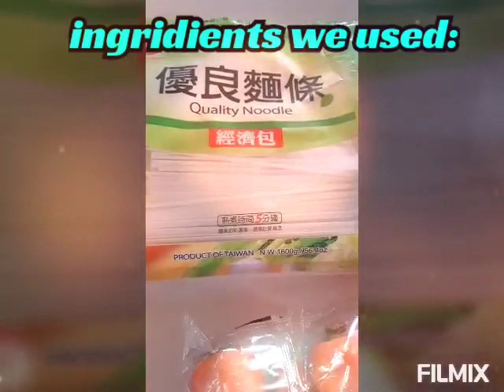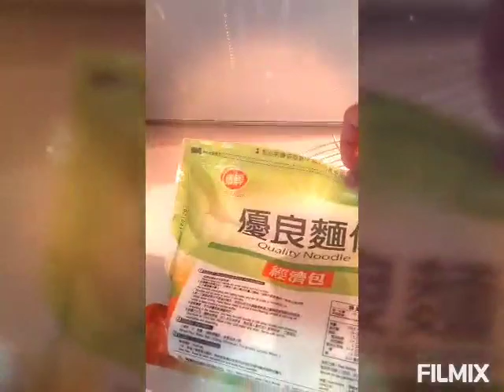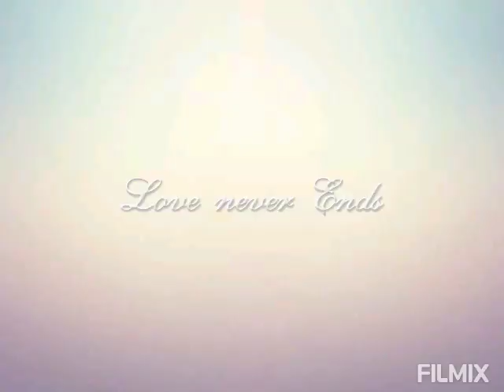How to Cook "Mami Ni NERE"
As requested this is the recipe of "MAMI NI NERE" try to cooked this mga KaTropangBhie and you will love it too!🥰🥰🥰